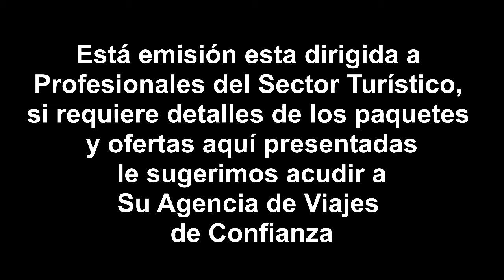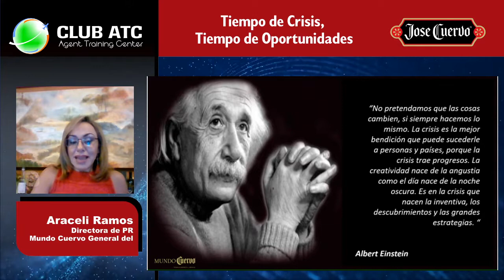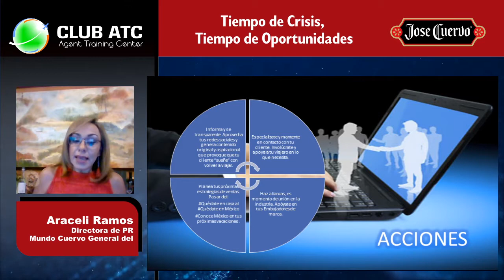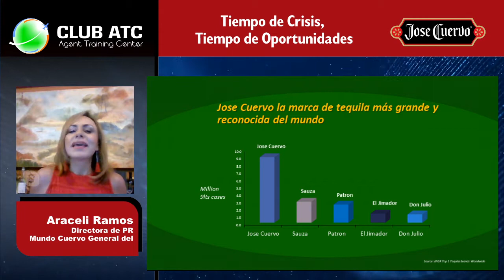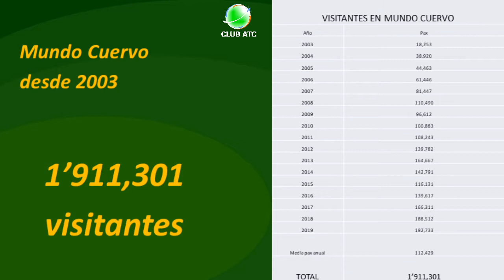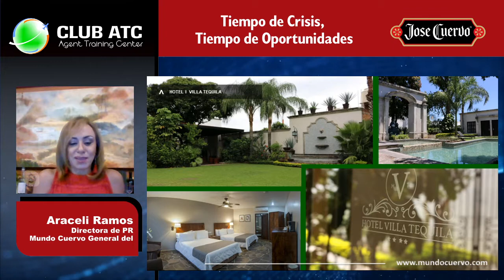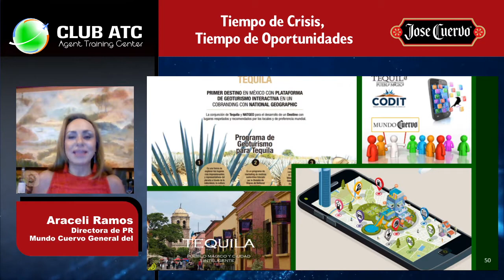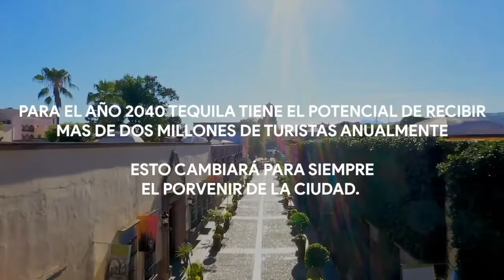Webinar Araceli Ramos Mundo Cuervo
Tiempo de crisis, Tiempo de Oportunidades